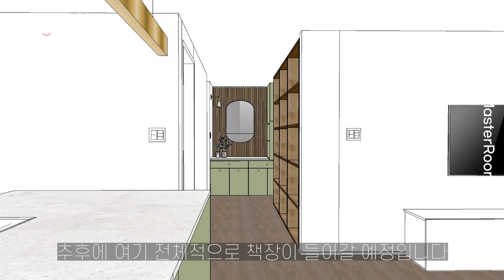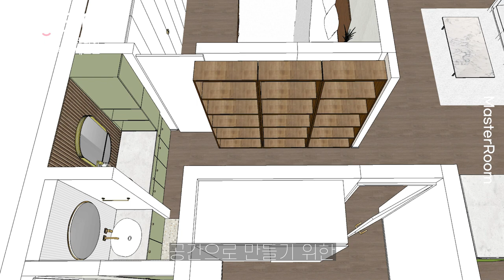스타벅스 같은 컬러감을 품은 나만의 감성 인테리어ㅣ서초동 인테리어ㅣ침실 & 발코니인테리어ㅣ31평 아파트 : 5편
서초구 동원베네스트 현장으로 인사드려봅니다^^
이번 현장도 마찬가지로 올리브 컬러와 우드를 담은 자연주의 컨셉을 가진 발코니와 안방 그리고 방 인테리어 영상으로 찾아왔습니다.

나만의 편안한 분위기의 홈카페를 낭만을 즐기며 차 한잔에 독서 타임 가져보는건 어떨까요?

지금부터 서초동 현장 5편 함께 보실까요!!!

 00:00  하이라이트 영상
 00:25  안방 도어 위치 변경
 01:21  안방 내부 공간 배치
 02:11  안방 붙박이장 계획
 03:03  파우더룸 형성
 03:40  침실1 붙박이장 계획
 04:22  침실2 붙박이장 계획
 05:43  발코니 카페 공간
 06:02  그린 컬러의 활용
 06:53  영상 마무리

- Since 2013 ~